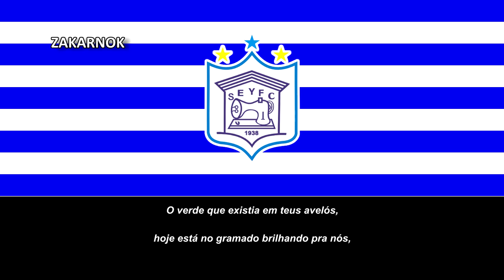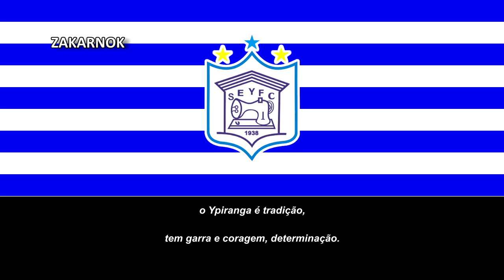Himno del Ypiranga de Pernambuco (Hino do Ypiranga de Pernambuco)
Página oficial del club:
La Sociedade Esportiva Ypiranga Futebol Clube, comúnmente conocido como Ypiranga, es un club de fútbol brasileño con sede en Santa Cruz do Capibaribe, estado de Pernambuco. Compitieron dos veces en la Série C.